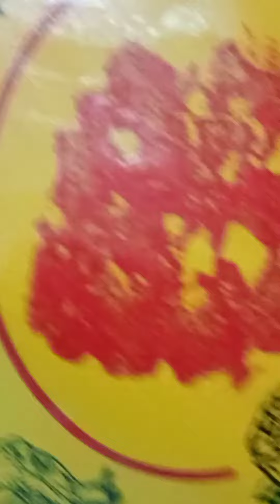fish Fri 😋😋చాలా రుచిగా ఉంటుంది మీరు ట్రై చేసి చూడండి 🐟 🐟😋😋full fish Fri